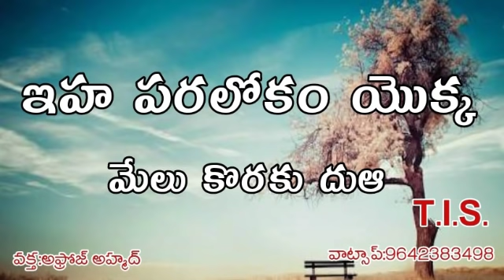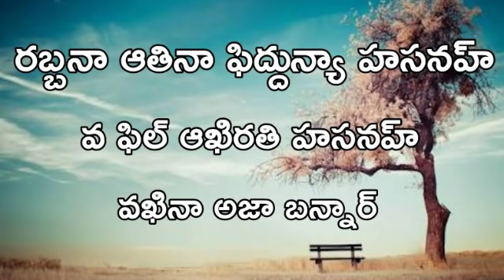ఇహ పరలోకం యొక్క మేలు కొరకు దుఆ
23/9/2018/ఆదివారం ఉదయం:7:50:ని teluguislamsanmargam # sheikafroz